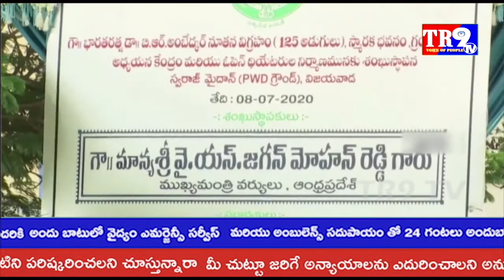Laying Foundation Stone for Dr B R Ambedkar Statue at Swaraj Maidan, by Hon'ble CM||TR9 TV